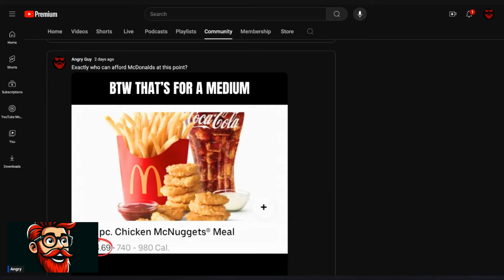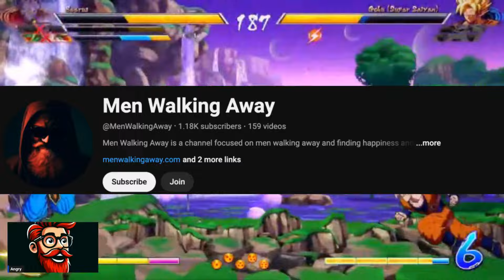The End is Near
As the economy continues to struggle, we discuss additional turmoil that is on the horizon